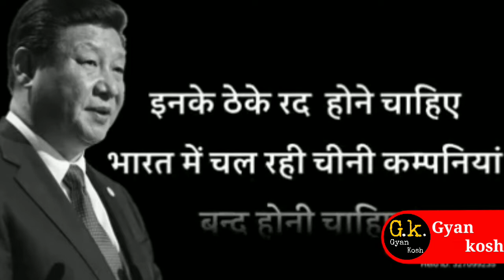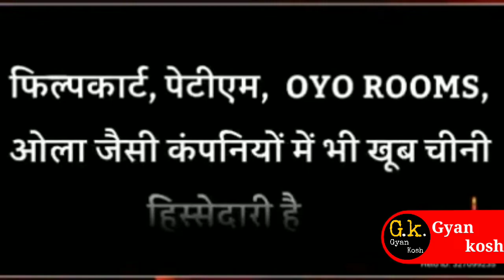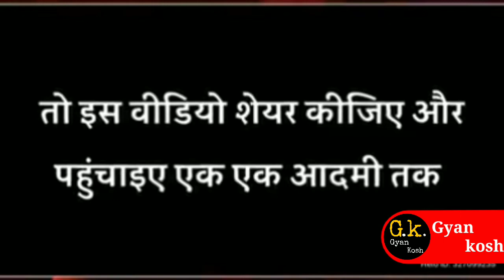चीन का माल बेच रहे न्यूज चैनल्स | BycottChina कैसे होगा सफल | india china border news | News Video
दोस्तों ,
        जैसा कि आप सब जानते हैं भारत और चीन का सीमा विवाद युद्ध स्तर तक पहुंच चुका है । दोनों तरफ से सेनाओं को साजो सामान के साथ तैनात दोनों देशों ने तैनात कर दिए हैं ।

इसी बीच bycottchina तेज़ी से trend कर रहा , भारत के लोग चीनी सामान का लगातार बहिष्कार किया जा रहा और हमारे न्यूज़ चैनल भी यही कह तो रहे हैं मगर उनके चैनल पर advertisement चीनी कंपनियों के चल रहे हैं ।

यहाँ तक हमारे न्यूज़ चैनल  Sponsorship भी चीनी कम्पनियों  से लेते हैं ।

अगर ये जानकारी आपको पसंद आई हो तो like और share कीजिए ।